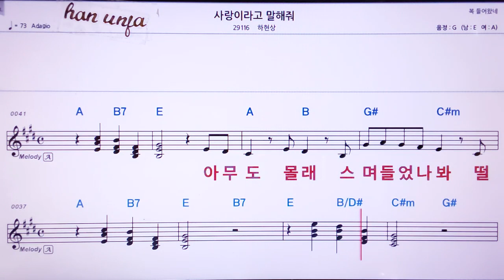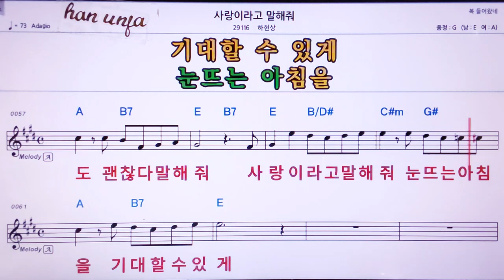💖사랑이라고 말해줘/하현상 👍MR,노래방, 악보, 코드,Karaoke With Sheet Music